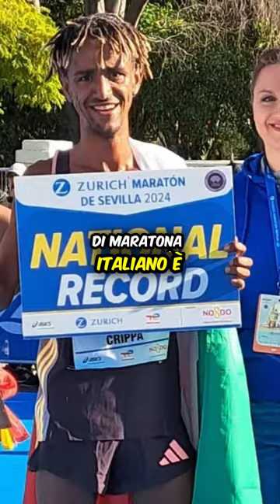la strana storia di Morhad Amdouni e delle Li-Ning Feidian 3.0 Ultra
Oggi voglio condividere con voi una storia incredibile, quella di Morhad Amdouni, il corridore francese che ha battuto il record francese di maratona a Siviglia, con il tempo di 2h03:47. Ma non solo, ha anche sfiorato il record europeo, arrivando secondo dietro all'etiope Deresa Geleta, che ha vinto in 2h03:27.

Ma sapete qual è la cosa più sorprendente di questa impresa? Le scarpe che ha usato Amdouni. Non le solite super scarpe con piastra in carbonio dei grandi marchi, ma delle scarpe cinesi, le Li-Ning Feidian 3.0 Ultra, che sfruttano un sistema di elementi elastici che si adattano al piede e creano una spinta incredibile.

Questa è la storia di Morhad Amdouni e delle Li-Ning Feidian 3.0 Ultra, le scarpe cinesi che hanno fatto la storia. Che ne pensate? Vi piacerebbe provare queste scarpe? Fatecelo sapere nei commenti. E se vi è piaciuta questa storia, mettete un like e seguite il nostro canale per altre storie di atletica. Grazie e a presto. 😊

Dove racconto le principali recensioni dei miei gadget: